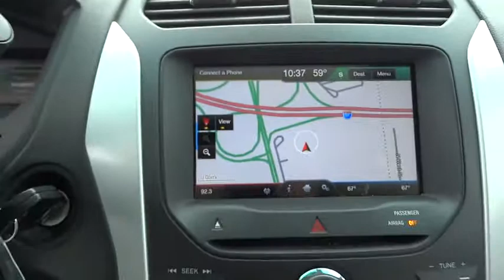2011 Ford Explorer Bourbonnais, Kankakee, Chicago, Joliet, Orland Park, IL 6228A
2011 Ford Explorer

Taylor CDJR
1497 Illinois 50

This is the perfect SUV to keep you and your family safe and comfortable while you're out on the road.Taylor Chrysler Jeep Dodge & Ram is across IL Route 50 from the Mall in Bourbonnais, IL. With a full selection of New, Certified, and Pre-Owned vehicles; we have been serving the needs of Kankakee County and Beyond for more than 20-years. Our professional Internet team offers you a no-pressure environment and operates with the quality that you expect from Taylor. You will find Discounted Prices & Excellent Deals on all makes and models. Located at 1497 N State Rt 50 in Bourbonnais Illinois. Come see why our customers have rated us the #1 Dealer in Illinois for 3 consecutive years by dealerrater.com!This is a Mechanics Special. It is your last chance to purchase before we send it to auction. It is being sold AS IS and may have mechanical problems consistent with vehicles with mileage over 100,000 miles. These problems may include transmission issues, breaks, gaskets, bearings, etc.
202A RAPID SPEC ORDER CODE  -inc: MyFord Touch w/(2) driver configurable 4.2  color LCD displays in cluster  8  LCD color touch-screen in center  media hub w/USB ports (2)  SD card reader & audio/video input jacks  5-way controls located on steering wheel  Bluetooth capability  steering wheel controls  USB port  audio input jack  electrochromic interior rearview mirror  (911) Assist  vehicle health reports  traffic reports  GPS based turn-by-turn driving directions and info service  premium audio system w/(8) speakers  rearview camera  dual-zone elect temp  leather trimmed seats w/10-way pwr driver & 6-way front pwr passenger  4-way driver & front passenger head restraints,3.5L TI-VCT V6 ENGINE  (STD),6-SPEED SELECTSHIFT AUTOMATIC TRANSMISSION  (STD),BLIND SPOT INFO SYSTEM W/CROSS TRAFFIC ALERT,CLASS III TRAILER TOW PKG  -inc: engine oil cooler  tire mobility kit  4.7-pin wiring harness,DUAL PANEL MOONROOF,VOICE ACTIVATED NAVIGATION SYSTEM  -inc: in dash screen  CD/MP3 player  SD card for map  POI storage  integrated SIRIUS Travel Link w/6-month subscription,Black folding heated pwr mirrors -inc: integrated blind spot mirrors  LED turn signals  approach lights,Leather wrapped shift knob,AM/FM stereo w/CD/MP3 player,Leather-wrapped tilt/telescoping steering wheel w/audio & cruise controls,Tire pressure monitoring system,4-wheel antilock disc brakes